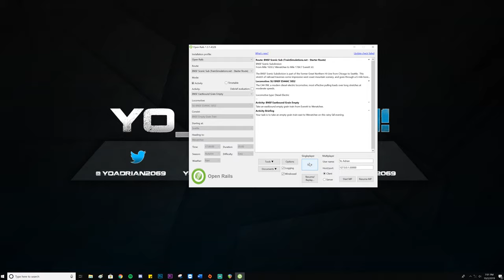Open Rails - Free Train Simulator Game - First Looks!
▼▼Add Me▼▼
⬛Xbox One: Actionhunter206
⬛ Playstation: Actionhunter2069
⬛Steam: yoadrian